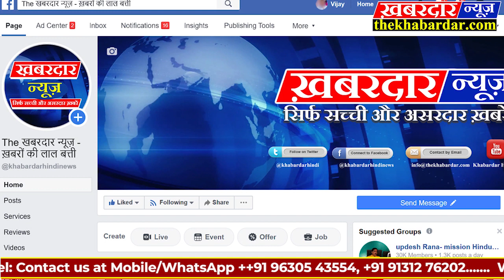उमंगग्रुप द्वारा वृद्ध आश्रम में किया गया बिस्तर, फलों का वितरण,कराया गया योग UmangGroup Sagar MP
वृद्ध आश्रम में बिस्तर का किया वितरण

आज उमंग ग्रुप के सदस्यों द्वारा वृद्ध आश्रम में उपस्थित होकर योग प्रशिक्षक निधि सेन जी द्वारा  वृद्धजनों को  स्वस्थ शरीर रखने के लिए योग कराया साथ ही साथ शरीर में एक ऊर्जा स्फूर्ति का समावेश हो उसके लिए सभी वृद्धजनों को फलों का वितरण किया गया ! तत्पश्चात जैसा की होली पूर्व ग्रुप के सभी सदस्यों ने होली का त्यौहार वृद्धजनों के साथ मनाया था और माताओं ने बताया कि है सोने के लिए बेडशीट की आवश्यकता है उनकी आवश्यकता की महत्वता समझते हुए आज ग्रुप की सदस्य निधि सेन एवं अन्य साथियों के सहयोग से वृद्ध आश्रम में सभी वृद्धजनों को बेडशीट वितरण किया गया ताकि वह आराम के साथ अपनी नींद पूरी कर सके!  इस अनोखी पहल के लिए सभी वृद्धजनों का आशीर्वाद ग्रुप के सदस्यों को प्राप्त हुआ एवं सदस्यों के साथ सभी भजनों के चेहरे पर एक खुशी की लहर देखने मिली आगे भी बन ग्रुप के सदस्यों द्वारा इसी तरह जरूरतमंद लोगों के चेहरे पर खुशी लाने का प्रयास निरंतर जारी रहेगा !  आज कार्यक्रम में निधि सेन, हर्षिता पटेल, हर्षिता नायक ,रानी रैकवार, नितिन तिवारी ,दीपक तिवारी ,अभिषेक रजक, भरत पटेल ,रोहन श्रीवास्तव ,मोहन ठाकुर ,रामकुमार, सचिन विश्वकर्मा, प्रिंस आठिया ,अन्य युवक युवती उपस्थित रहे !